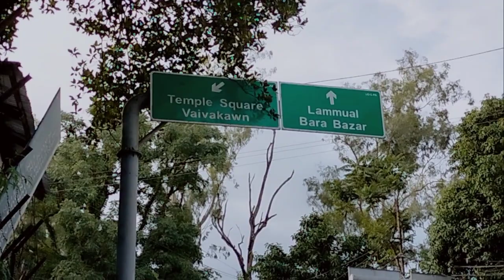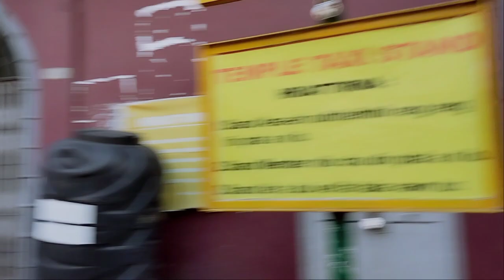Aizawl venglui to temple square/ late upload15 August're video/furibo goisilu /munmigogoiboruah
Beautiful Mizoram view
Aizawl the noise free state
Beautiful nature
Best climate